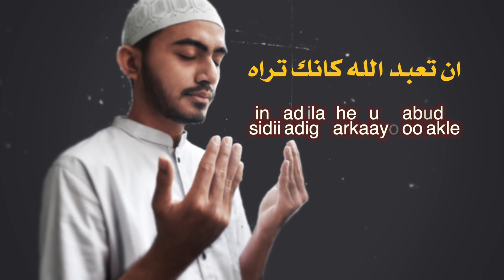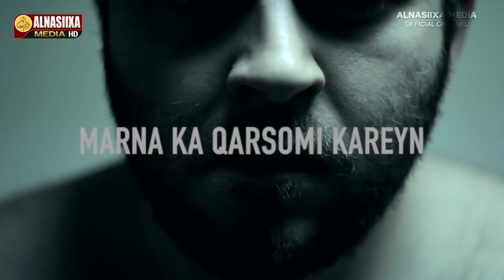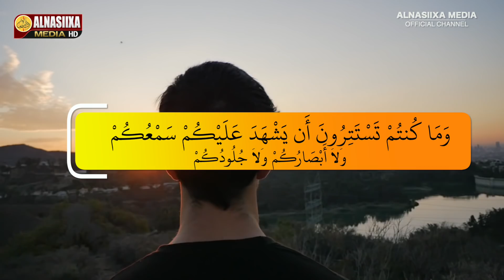MABDA'A IMAANKA UGU SAREEYA ? ᴴᴰ┇ Sh. Maxamed Umal